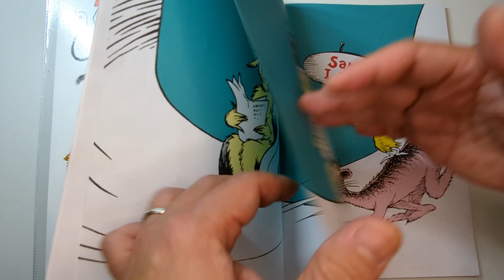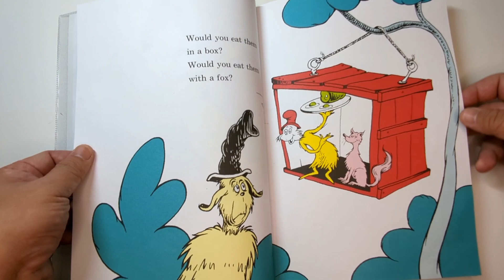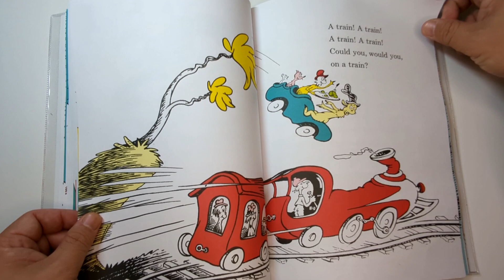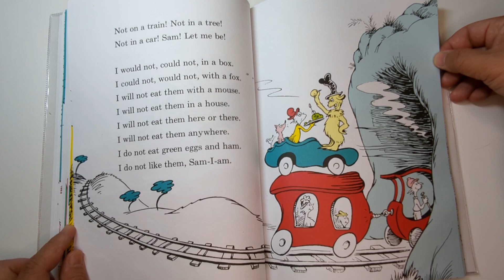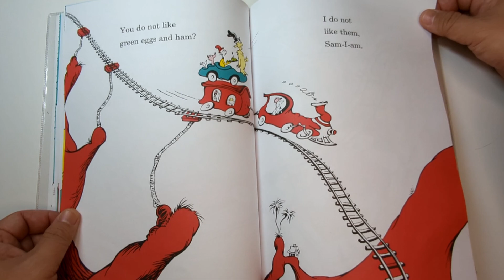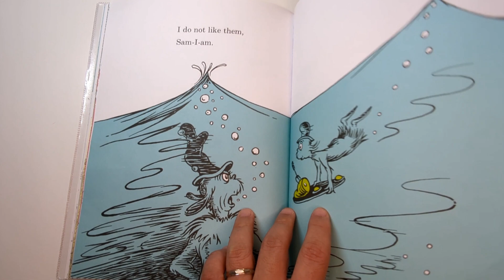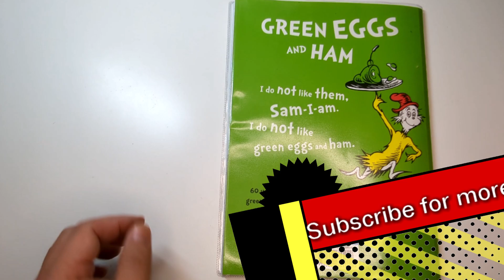Green Eggs and Ham read aloud | Dr Seuss | Children's Bedtime Story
I've always loved Dr. Seuss's Green Eggs and Ham story when I was a child. Simple yet fun so here it is read aloud by me. My little one loves hearing it so I hope you do too!

I've added some additional sound effects to help bring this excellent children's story more to life